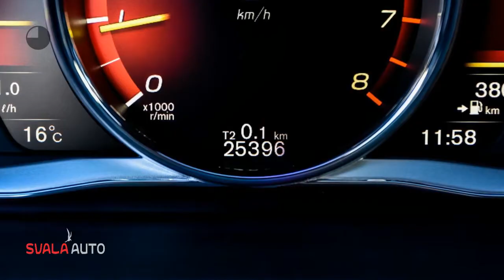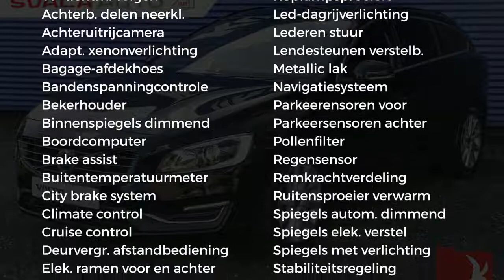Volvo V60 T4 190pk Geartronic Nordic+